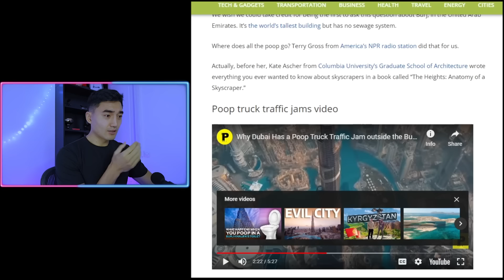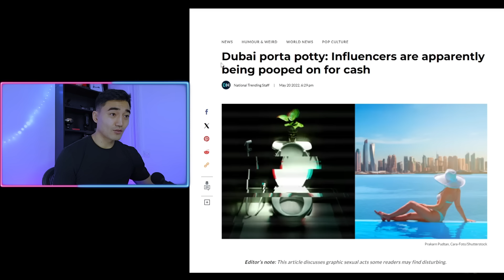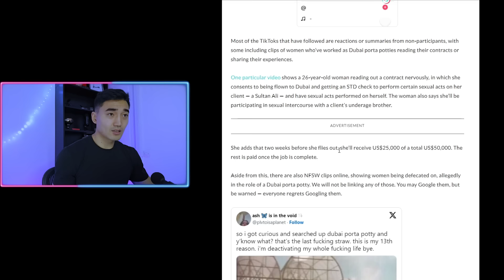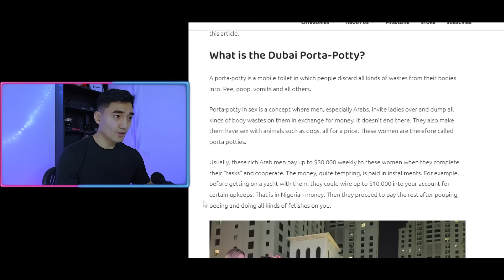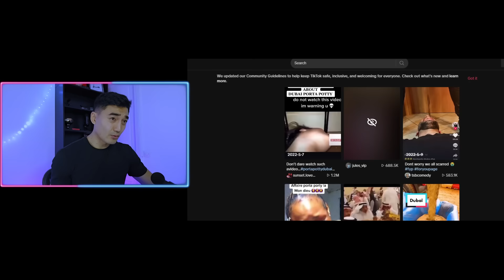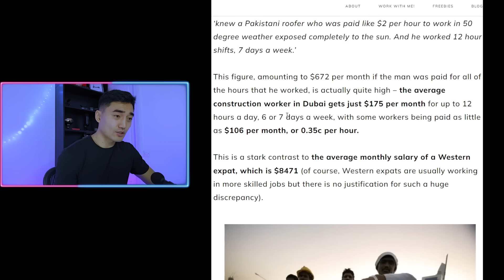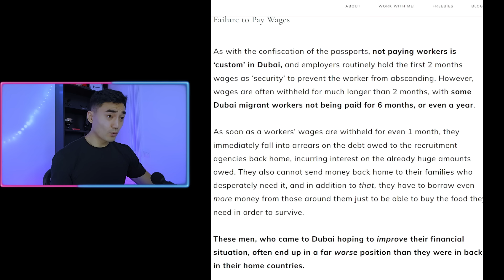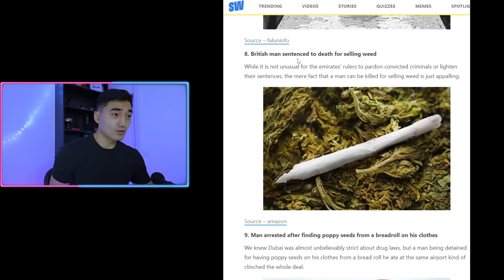ДУБАЙН ТАЛААР ТАНИАС НУУДАГ ЗҮЙЛС